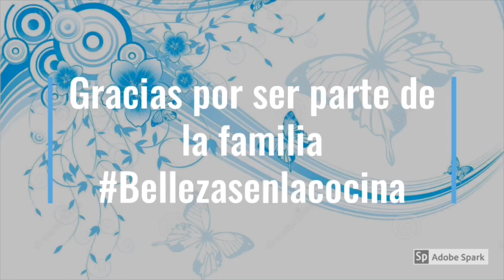CHICHARRON EN CHILE ROJO CON NOPALES/ how to make chicharrón en salsa roja/ Nuestra cocina latina